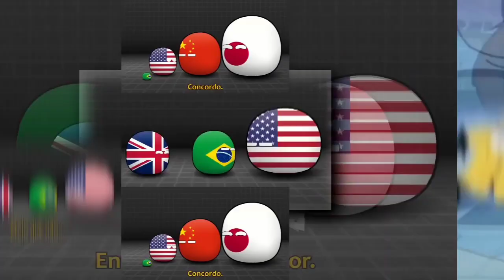14 Shuric Scans With Slides (Countryballs Vs The PowerPuff Girls)